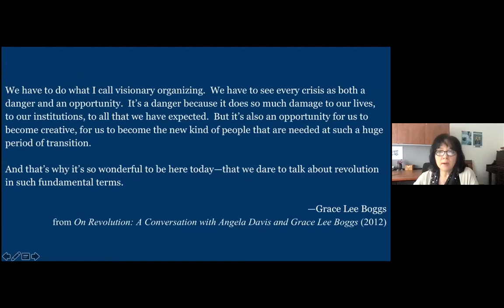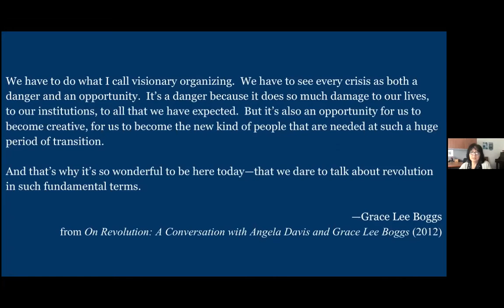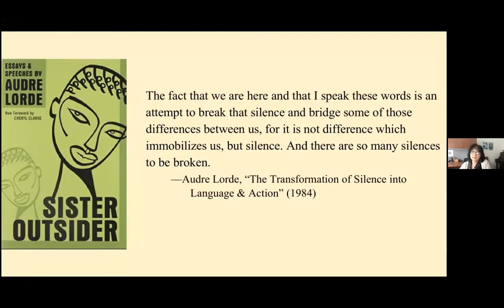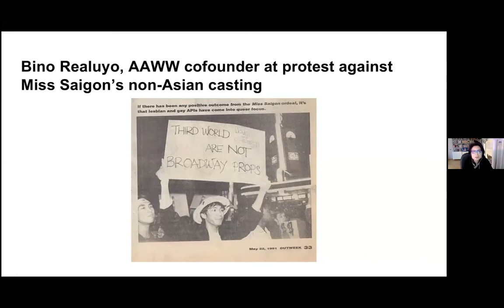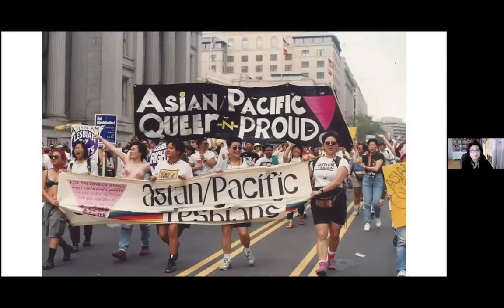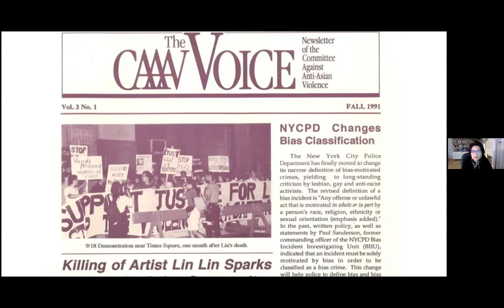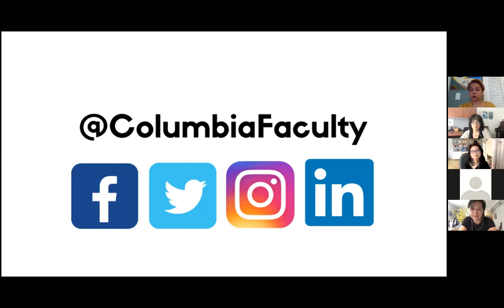We Have to Reimagine: A Conversation about Anti-Asian Racism and Violence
The title for this panel takes as its inspiration the words of philosopher and activist Grace Lee Boggs (Barnard College '35). In her call for visionary organizing, she remarked, "We have to reimagine." This interdisciplinary panel will address the historical roots and current manifestations of anti-Asian racism and violence in our collective efforts to reimagine.